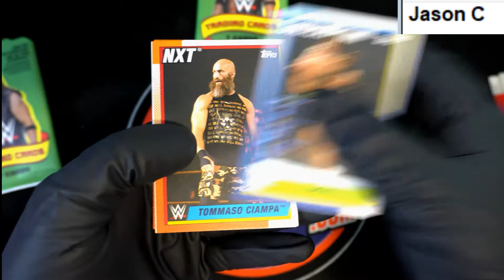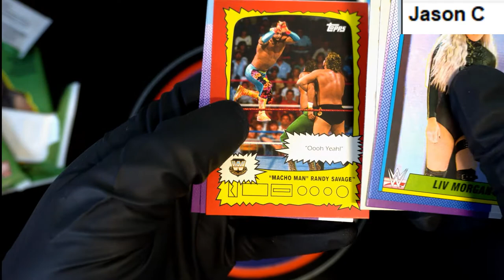Jason C's Packs